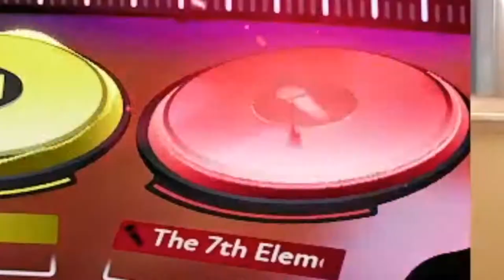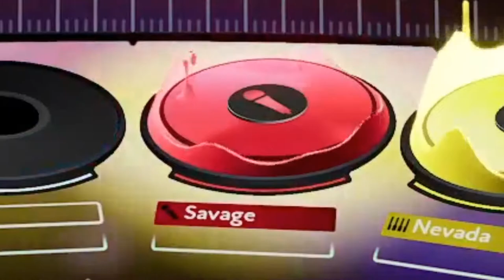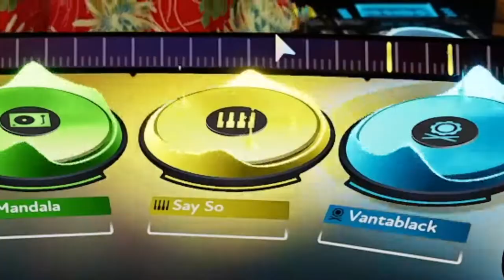WE CAME BACK BUT ITS CUSTOM SONGS (MODDED FUSER CO-OP MODE)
Timestamps:
00:00 - Showcasing Co-op
00:57 - Broken FUSER
01:43 - Freestyle #1 Round 1
03:21 - Freestyle #1 Round 2
07:28 - Freestyle #1 Round 3
12:09 - Freestyle #2 Round 1
15:07 - Freestyle #2 Round 2
17:52 - Freestyle #2 Round 3
20:52 - Freestyle #3 Round 1
23:34 - Freestyle #3 Round 2
25:29 - Freestyle #3 Round 3